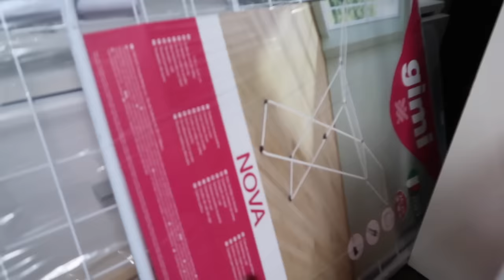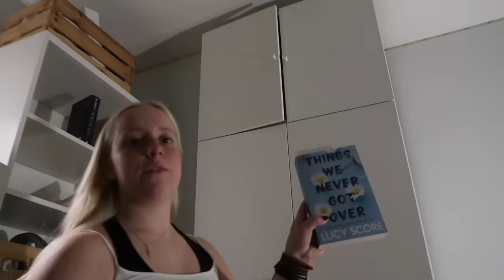ICH ZIEHE IN MEINE EIGENE WOHNUNG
hey hey :)

Ein neues Kapitel in meinem Leben beginnt und ich nehme euch mit🫶🏻
Ich ziehe alleine in eine Wohnung und das ist der erste Vlog dazu!! Freut euch gerne auf die weiteren, aber jetzt erstmal viel spaß beim anschauen🤍

sub count - 161.555 beautiful people